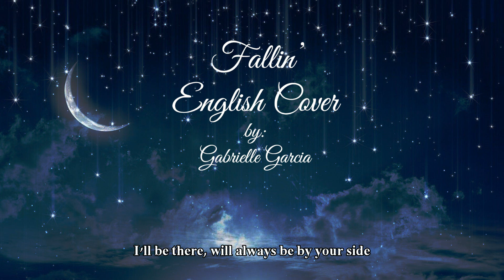[English Cover] 러블리즈 (Lovelyz) - Fallin'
This is my English cover of Lovelyz's (러블리즈) Fallin'. All English translations are mine. The song is owned by Woollim Entertainment.

English Lyrics:
I’m fallin’ in your eyes
Listen

Somehow I feel so warm, yeah
It fully drifts to me
Your beautiful voice to your expression
And even your childlike pure look
Gradually slow, are we resembling each other?
If I’m alone, Lonely
Gone far away, being Lonely
This sweet dream I’m dreamin’
I want to look at you all day

Together, in each other’s eyes we’re fallin’
Every moment of the day I’m fallin’
The time our fingertips touch
Will you call out my name?
So that I, can draw you attractively
Even if, colors fade and lights has gone, I’m fallin'

I hope that I am your last, yeah
And my prayers will be grant
From those little small wounds
To the flowing tears
Even to the fights that we had sometimes
All of it stop, and you finally passed by

The time our finger tips touch

I want everyday like our first time
Even if we get used to each other
Let us keep the feeling of our first love
If it’s you, If it’s you, So confident I can feel
Without a change, until end of time

Even if, colors fade and lights has gone
I’ll be there, will always be by your side
I’m fallin'

Albbum: Fall in Lovelyz (3rd Mini Album)
Lyrics/작사: MARCO
Composer/작곡: MARCO
Arranger/편곡: MARCO
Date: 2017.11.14